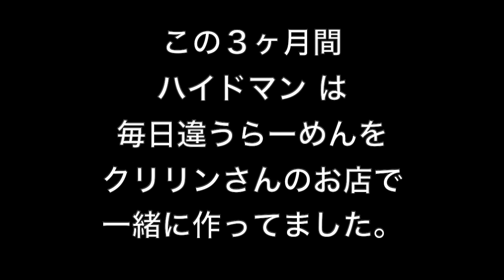【日本帰国】クリリンさん、お世話になりました！さようなら…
Instagramフォロワー５００人突破！
これから日本へ２年ぶりに帰ります。
地元には５年ぶり？

ジャンプして喜んでいます！

音楽
LEVEL28